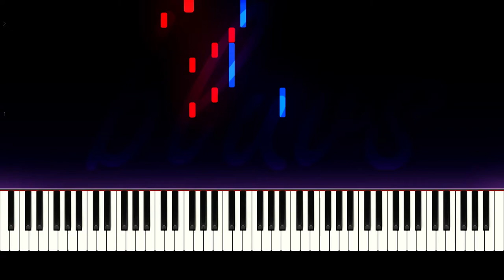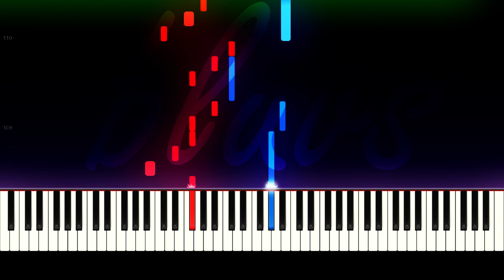Eluvium - Radio Ballet Piano Tutorial (Synthesia)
Artist: Eluvium
Album: Copia (2007)
Track: 06 - Radio Ballet

Great easy song to play on the piano.
If you have any song suggestions let me know!